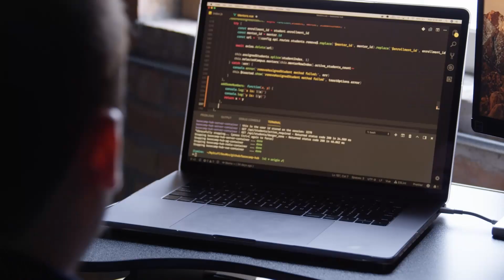Rough Times. Lets Work Together with Just a Random Dude Dylan Israel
FREE 8 Hour JavaScript Course

► MY COURSES
My Courses with huge discounts:

► BOOK RECOMMENDATIONS
» The Complete Software Developer's Career Guide:
» The Total Money Makeover
»  Clean Code
» The Clean Coder
» Clean Architecture
» Code Complete
» Cracking the Coding Interview

► MENTORING
» Tutoring, Mentoring and Course Walkthroughs available: